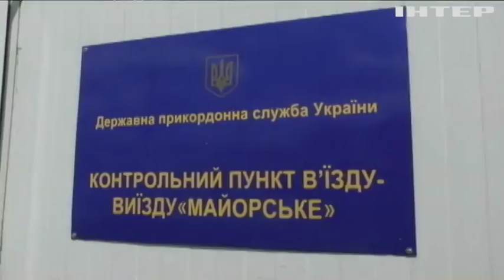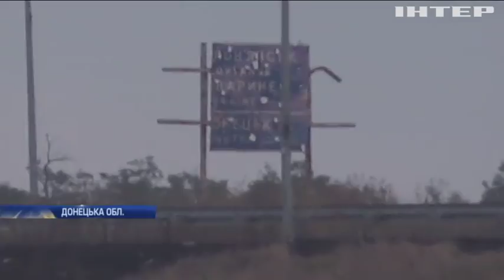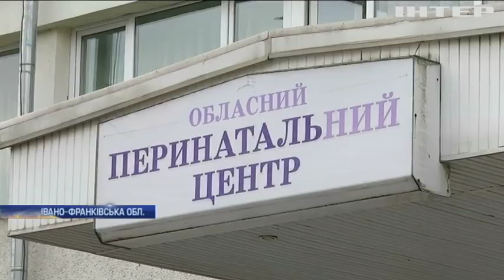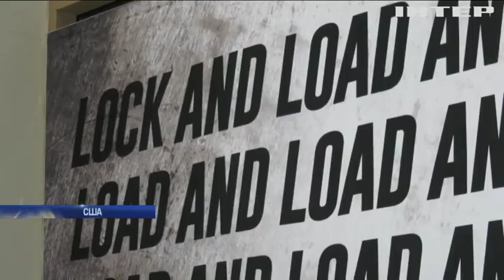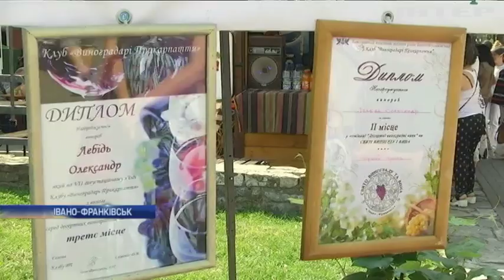Новости, выпуск за 12:00, 28 августа 2017 года